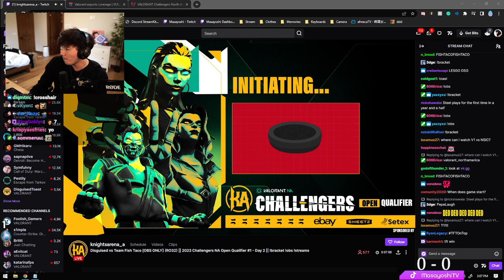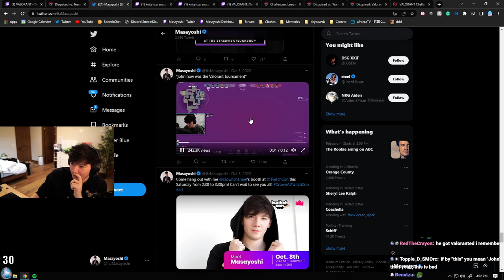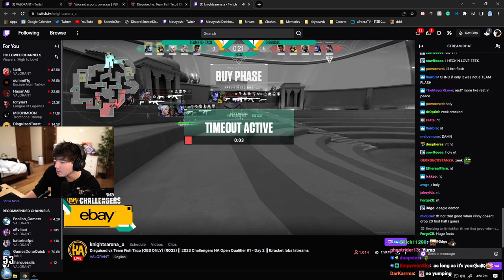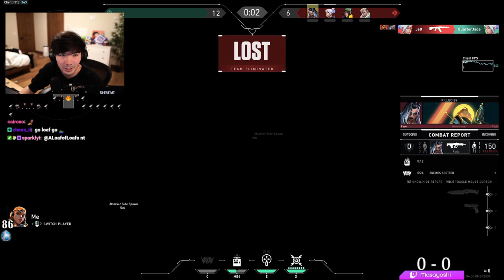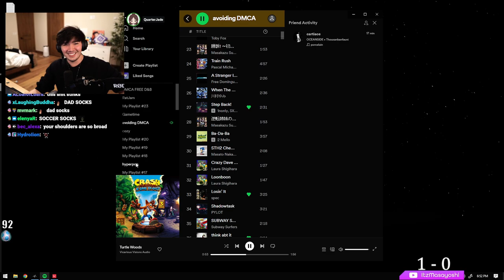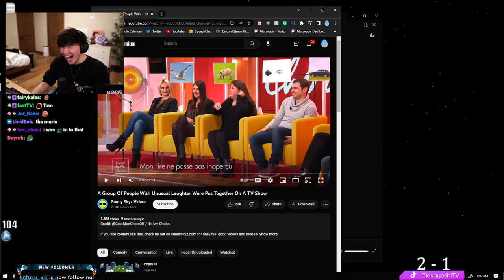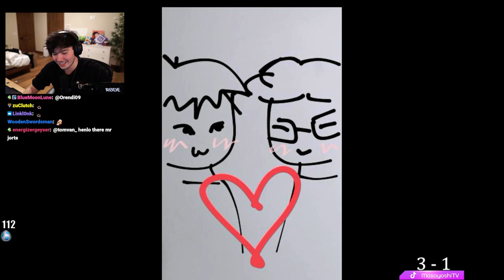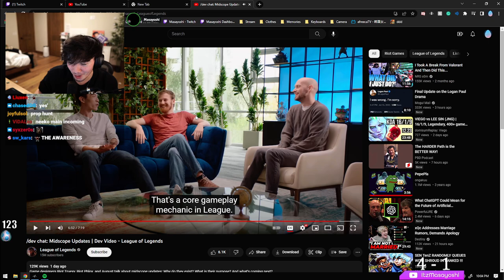[2023-01-10] LETS GO TEAM DISGUISED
Yo